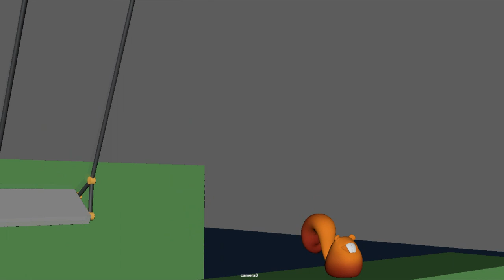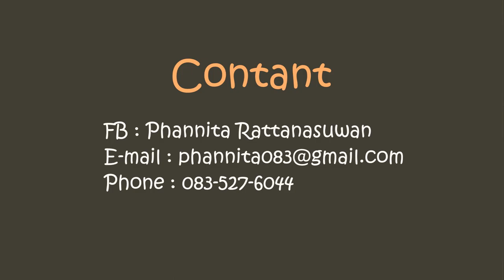Portfolio 3D Animation by Phannita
นางสาวพัณณิตา รัตนสุวรรณ 60191319
เทคโนโลยีมัลติมีเดีย และแอนิเมชัน